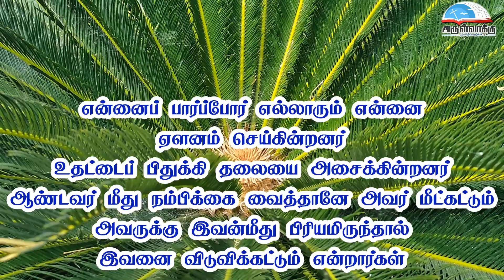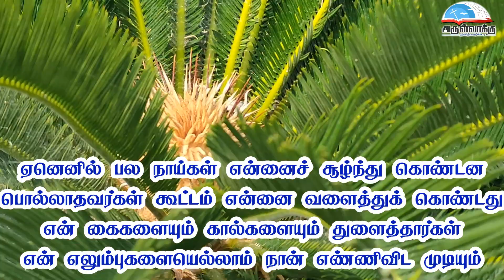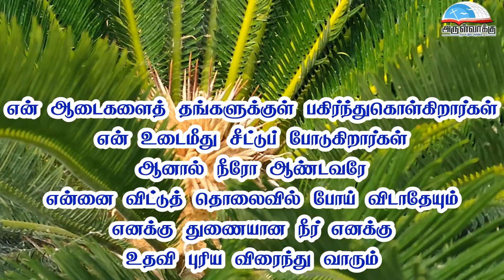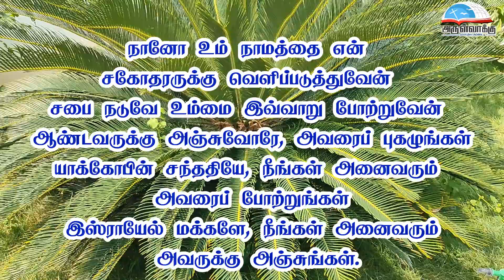திபா 22 -என் இறைவா, என் இறைவா, ஏன் என்னைக் கைநெகிழ்ந்தீர்?ஆண்டவருடைய திருப்பாடுகளின் குருத்து ஞாயிறு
திபா 22 - என் இறைவா, என் இறைவா, ஏன் என்னைக் கைநெகிழ்ந்தீர்? | ஆண்டவருடைய திருப்பாடுகளின் குருத்து ஞாயிறு பதிலுரைப்பாடல் | Psalm 22 | Palm Sunday of the Lord’s Passion Responsorial Psalm| Thirupadal

நன்றி : திரு. இளங்கோ, பாளையங்கோட்டை.

• திருவிவிலியம்
• வானொலி
• செபமாலை
• சிலுவைப்பாதை
• செப வேண்டுதல்
• திருவழிபாட்டு நாட்குறிப்பு
போன்ற சேவைகளைப் பெற அன்டராய்டு கைபேசியில்

Bank Name: Karur vysya bank
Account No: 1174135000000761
Name : Arulvakku Trust
Branch: Palayamkottai, Tirunelveli - 627 002
IFSC Code: KVBL0001174
UPI ID: amirsundar@oksbi